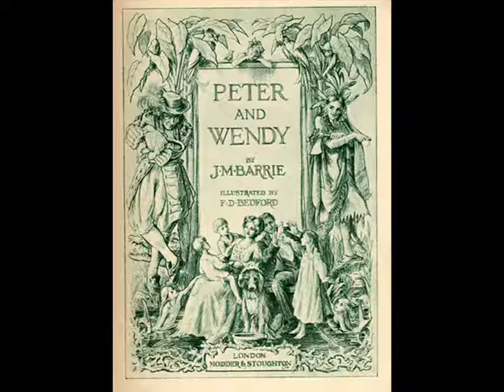Peter and Wendy by J. M. Barrie - Chapter 3/17: Come Away, Come Away!